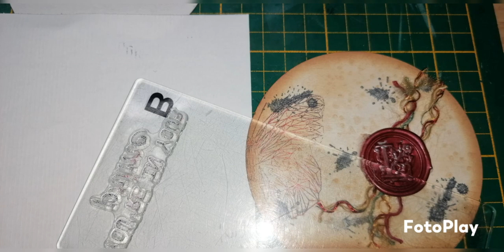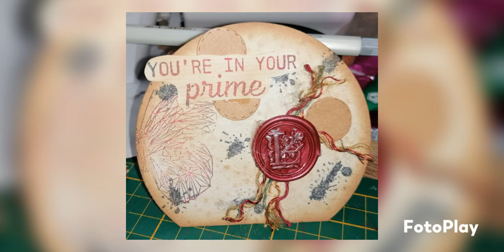vache qui rit en scrapbooking /embellissement/astuce double tamponnage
grâce a un carton de séparation de vache qui rit on fera ensemble un embellissement vintage mais a vous de choisir votre déco préférée.